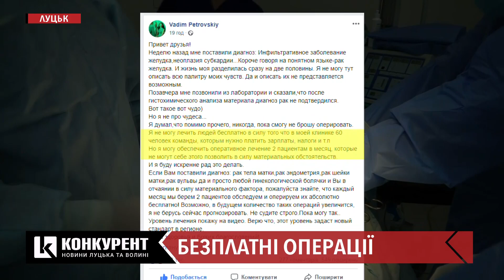У медцентрі "Боголюби" безплатно оперуватимуть хворих на рак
У центрі репродуктивнох медицини "Боголюби" раз на місяць безплатно здійснюватимуть операції двом пацієнтам.